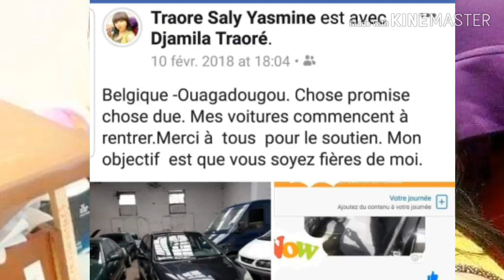URGENT - LCHM chico Sur L'Affaire Yasmine Maïga et Batoma